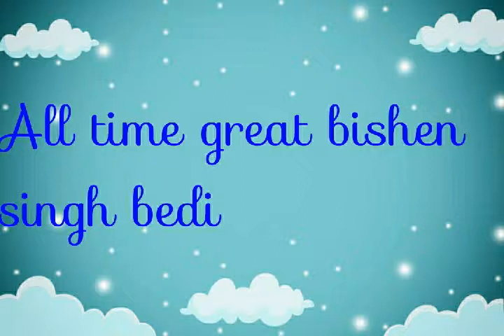All about bishen singh bedi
Let's celebrate cricket by remembering greats today about bedi ji